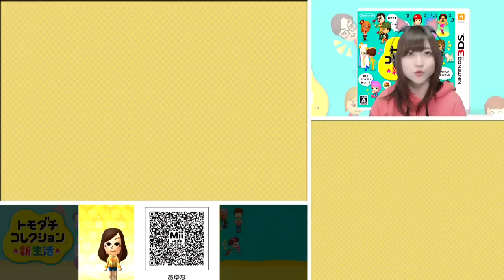今日もハートだらけ!!【3DS】トモダチコレクション新生活 Part433【任天堂 nintendo】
COM3D2

BGM
DOVA-SYNDROME